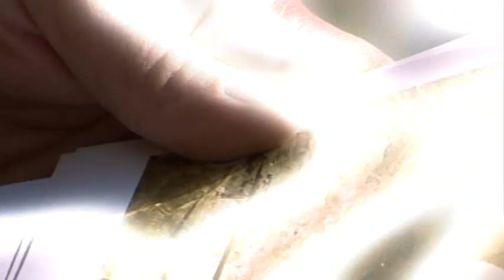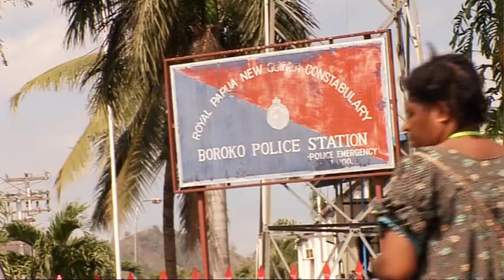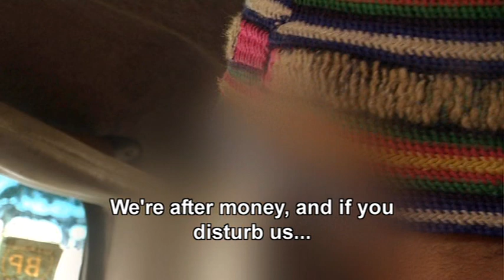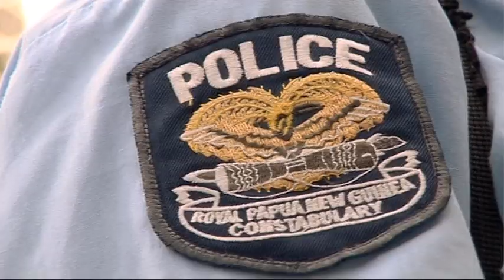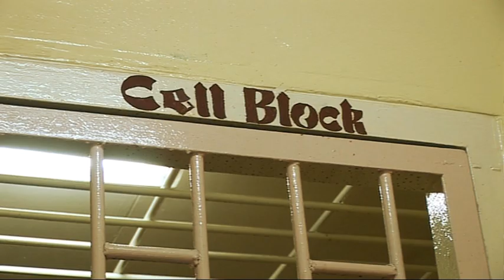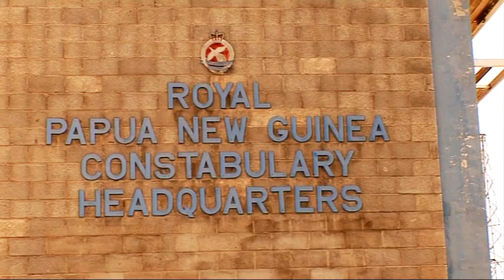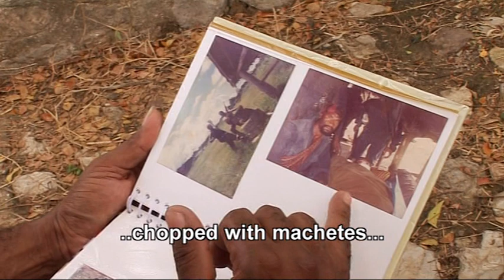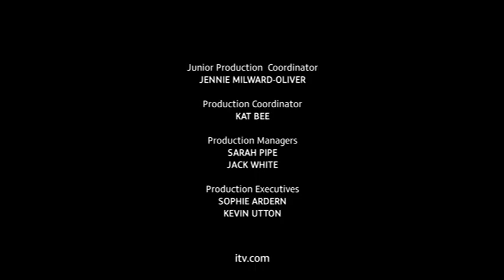Toughest Cops - Papua New Guinea (Episode 5)